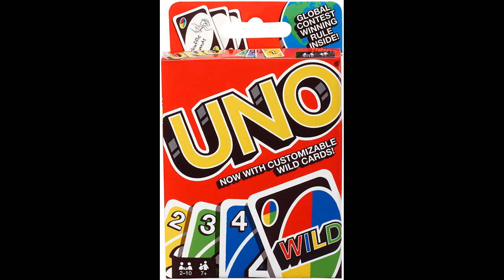UNO Card Game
If you want to buy in Amazon United States please refer to use the

If you want to buy in Amazon United Kingdom please refer to use the

If you want to buy in Amazon Deutschland please refer to use the

UNO Card Game is available now in Amazon.

Welcome to the World of Toys and Games. In this Channel we will show you the best toys and games and gifts idea all over the world  , We hope you enjoy the amazing world of toys and games.

*UNO ! The classic card game of matching colors and numbers
*Players take turns matching one of their cards with the color or number card shown on the top of the deck
*Write your own rules for game play with the Wild Customizable cards
*Score points by being the first to get rid of all the cards in your hand
*First player or team to 500 wins

Product Description
Now the classic card game of matching colors and numbers comes with customizable Wild Cards for added excitement! Players take turns racing to get rid of all their cards by matching a card in their hand with the current card shown on top of the deck either by color or number. Special Action cards deliver game-changing moments and help defeat opponents! Use the Swap Hands card to change hands with any other opponent and write your own rules using the 3 customizable (and erasable) Wild Cards! You'll find 19 of each color (red, green, blue, and yellow), plus 8 Draw Two, Reverse and Skip cards in every color, along with 4 Wild Cards, 4 Wild Draw Four cards, 1 Wild Swap Hands Card and 3 Wild Customizable cards. If you can't make a match, you must draw from the central pile! Don't forget to shout "UNO" when you only have one card remaining! The first player to reach 500 points wins. Includes 112 cards and instructions.